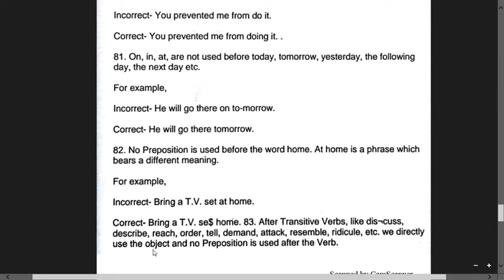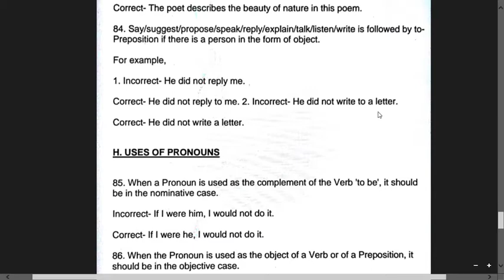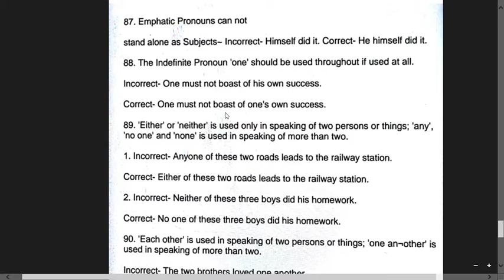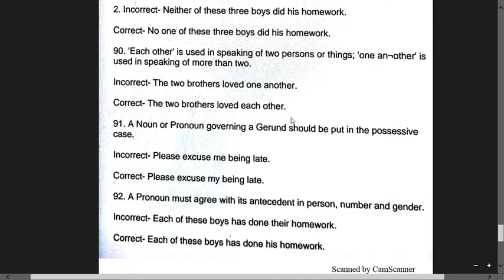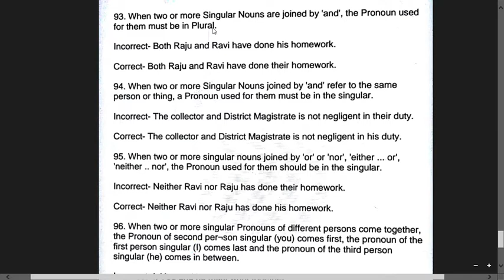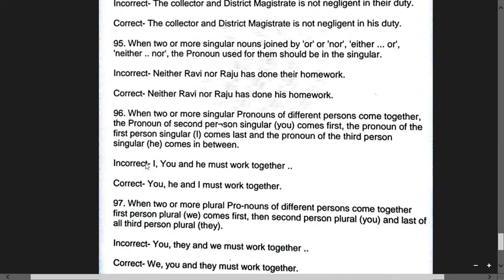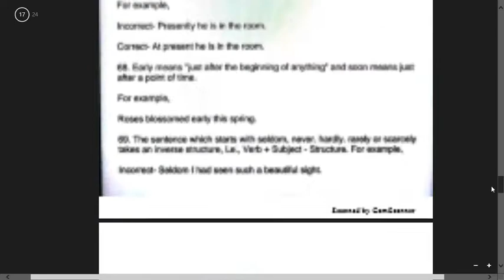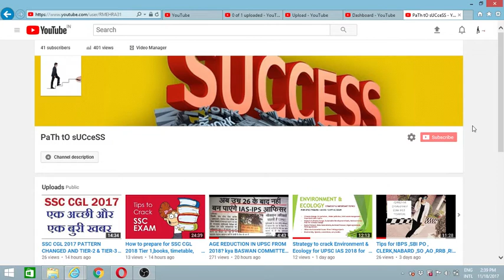Spotting Errors | English Grammar | All Competitive Exams- tricks and tips FOR CDS,SSC,UPSC EXAMS 4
ONLY 100 RULES TO COVER COMPLETE ENGLISH | ENGLISH GRAMMAR | SSC | CDS |SBI PO |CLERK | IBPS PO | STENO| MTS.
Spotting Errors | English Grammar | All Competitive Exams  (PART4)